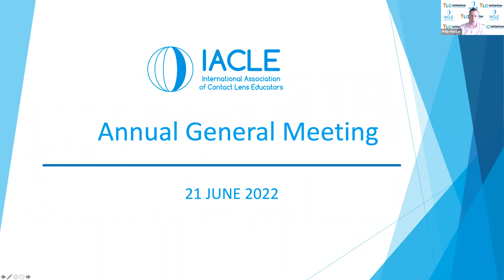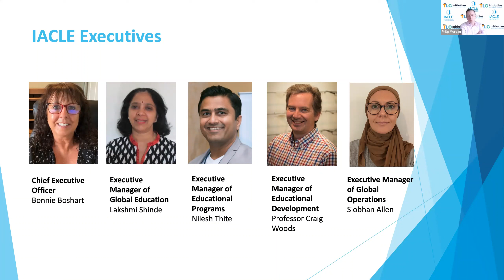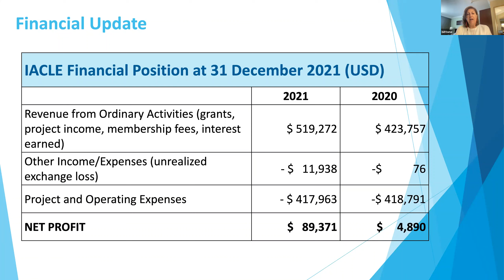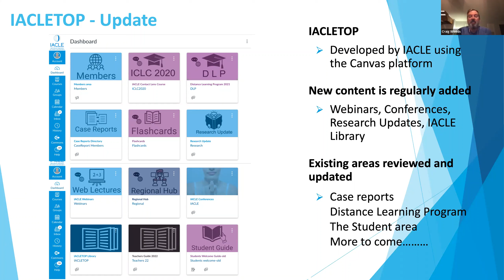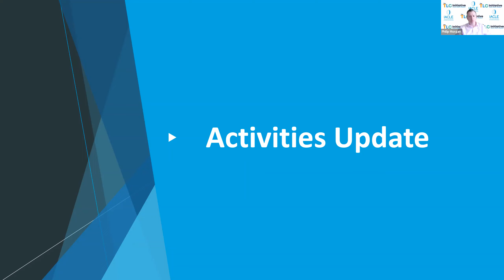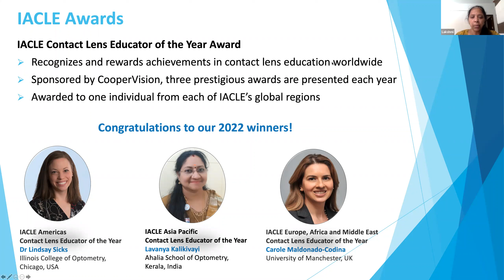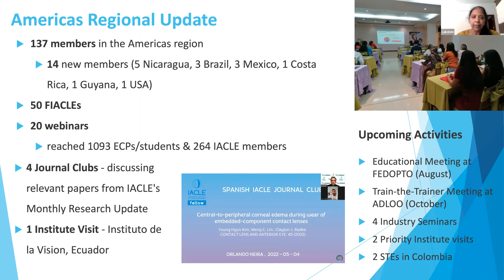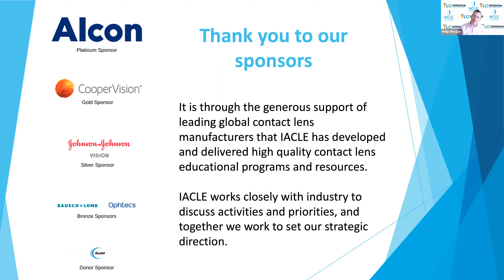2022 IACLE Annual General Meeting